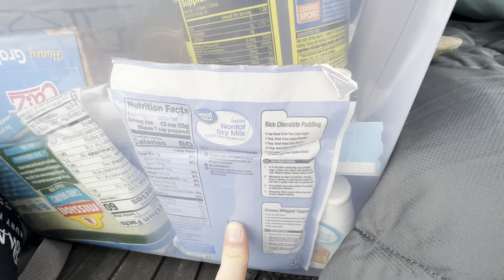first timer car camping set up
chaotic reorganization & tour of my car camp set up! we learn that less = better 👍